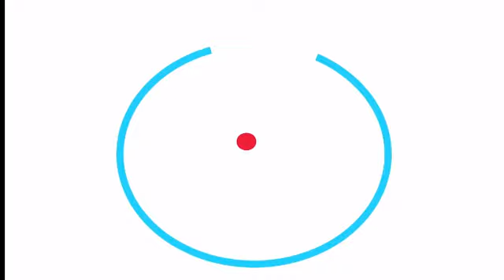LI XEW TAY - REVUE DE PRESSE - Pr: SEYDINA OMAR -23 JUILLET 2019